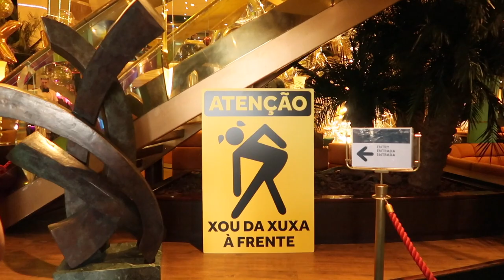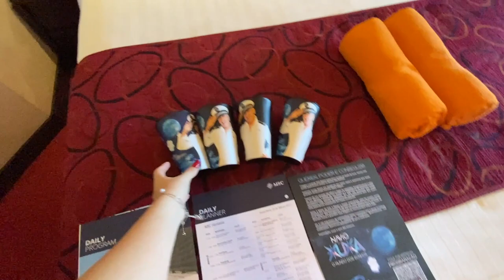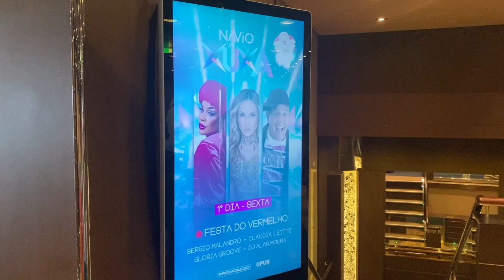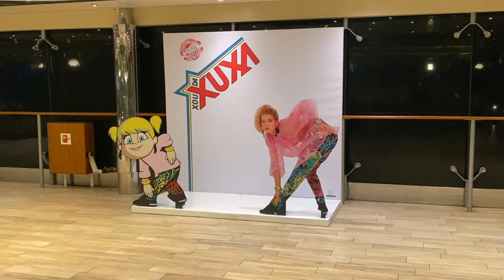VLOG NAVIO DA XUXA 2023 | DIA 1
Tudo sobre a magia que foi o Navio da Xuxa!!!

Agradecimento especial à PromoAção pelo convite :)